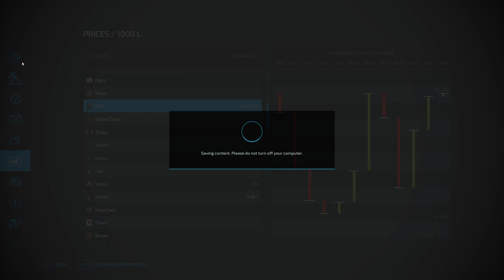Harvest Wrap Up! || Maypole Farm #14 || FS22 || Timelapse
Starting out with no money, no equipment and no land we are working hard to build ourselves a successful farm!

Today we are getting our final field harvested, baling straw and baling silage!

Likes and comments much appreciated!

Giants partner code: NORDIC